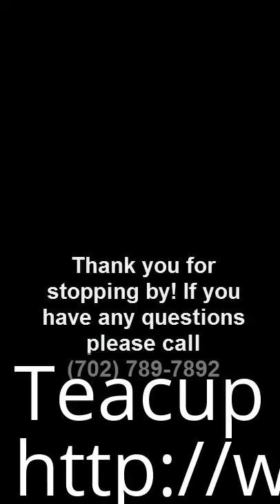Teacup Yorkie Piney Point Village TX